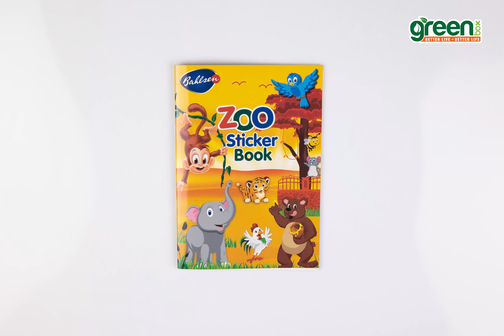[Quà Tặng] Tập Sticker hình dán con thú vui nhộn Leibniz Zoo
🌞Quốc Tế bé bé - nhận QUÀ TO TO🌞
Từ ngày 25/5 đến hết ngày 1-6
Hàng ngàn sản phẩm Sale tới 50%++
Cùng với nhiều quà tặng vui nhộn, đừng bỏ lỡ món quà : Tập Sticker hình dán con thú vui nhộn Leibniz Zoo khi mua bất kì đơn hàng nào có giá từ 150k trở lên.

🏪GREENBOX BÁCH HÓA CHÍNH HÃNG
Greenbox là siêu thị chuyên bán lẻ online hàng chính hãng có chất lượng cao đến từ các thương hiệu hàng đầu trên thế giới và trong nước.
Hàng hóa tại Greenbox đa dạng các mặt hàng nhu yếu phẩm, thực phẩm, hóa mĩ phẩm, đồ dùng chăm sóc mẹ và bé, dụng cụ vệ sinh nhà cửa,...

Bạn có thế Follow Greenbox tại đây để nhận các Khuyến mãi đặc biệt: